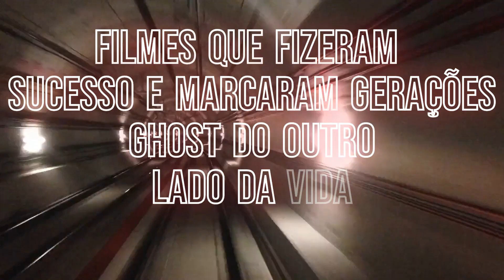Ghost Do Outro Lado da Vida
O assunto de hoje é sobre:

Relembrando no Túnel do Tempo

Filmes que fizeram Sucesso e marcaram Gerações

"Ghost - Do Outro Lado da Vida" (título original: "Ghost") é um filme de romance e fantasia lançado em 1990 e dirigido por Jerry Zucker. O roteiro foi escrito por Bruce Joel Rubin, que recebeu um Oscar de Melhor Roteiro Original pelo trabalho no filme. O longa-metragem conquistou um enorme sucesso de bilheteria e se tornou um clássico do gênero.